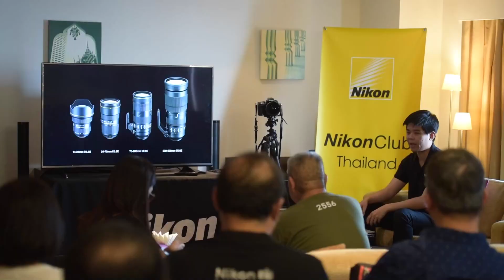NikonClub Thailand - Cityscape Workshop with Golf Was Here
รวมภาพบรรยากาศจากกิจกรรมสุดเอ็กซ์คลูซีฟ NikonClub Thailand Cityscape Workshop กับ คุณกันตพัฒน์ พฤฒิธรรมกูล ช่างภาพ Landscape และเจ้าของแฟนเพจ Golf was here - กอล์ฟมาเยือน ซึ่งจัดขึ้นเมื่อวันเสาร์ที่ 20 พฤษภาคม 2560 ณ โรงแรม เลอบัว แอท สเตททาวเวอร์ ชั้น 58

• Artist: JPB
• Genre: Dance & Electronic
• Mood: Bright